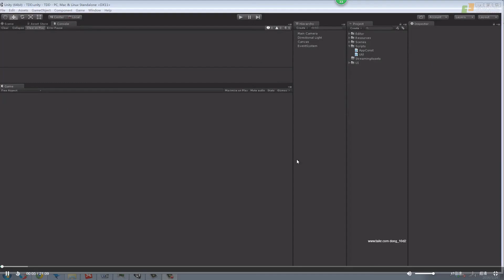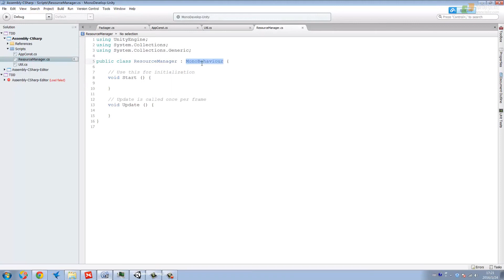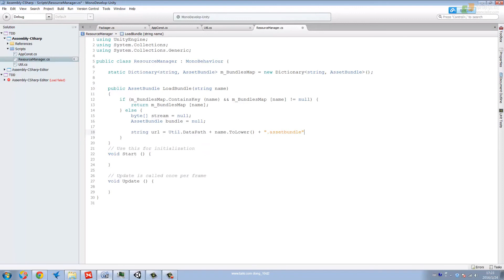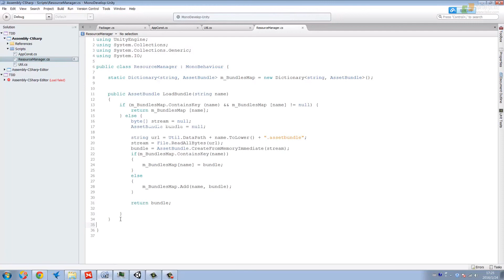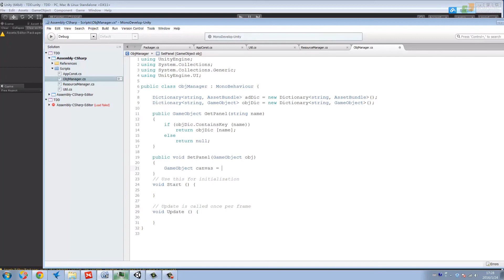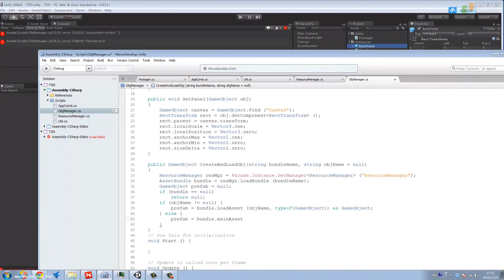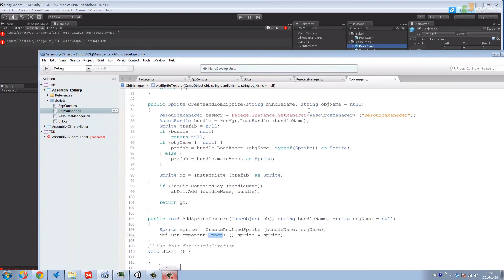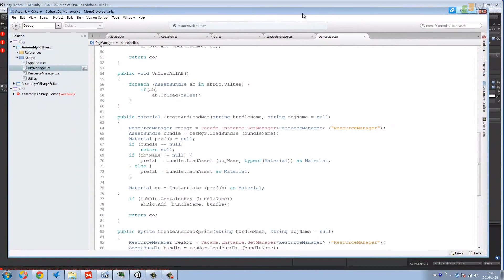任务7：6管理类